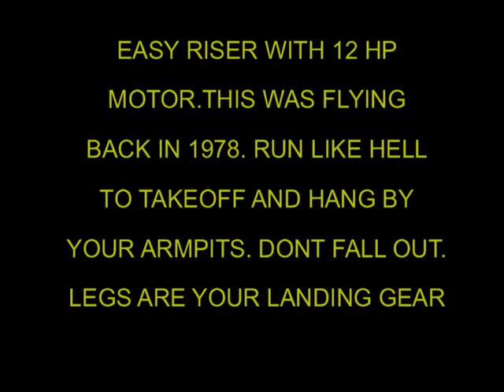EASYRISER POWERED ULTRALIGHT AIRCRAFT HANG GLIDER LIVE ON CHANNEL 13 VIDEO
THIS IS THE LONGER TV VERSION.LIVE ON CHANNEL 13 HOUSTON. THIS WAS THE REAL FLYING BACK IN THE OLD DAYS IN HOUSTON TEXAS BY THE ASTRODOME MORE THAN 30 YEARS AGO. YOU PICK IT UP AND RUN LIKE HELL TO FLY. NO LANDING GEAR ON THIS MACHINE. LEGS ARE LANDING GEAR

See ultralights fly and talk to those who fly them. USUA operates a network of clubs and can put you in touch with the ones nearest you. Whether you have started flying or not, joining a Club is a great way to enhance your ultralight experience. Club members can be your mentors. They have a wealth of first-hand information. Educational seminars, weekend flights, cross-country trips, picnics, and hangar flying are just a few of the benefits when you join the members of your local Club.